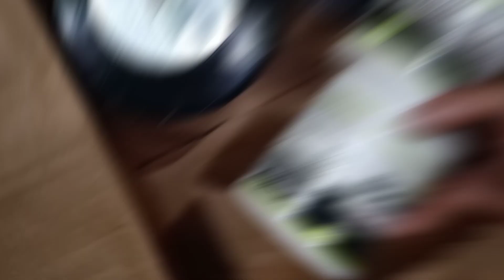😳Huge Supplements Unboxing | protein supplements stack opening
this thumbnail only for prank
huge unboxing video of supplements
all types creatine protein
creatine monohydrate
creatine
best creatine
MyProtein creatine monohydrate